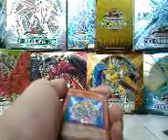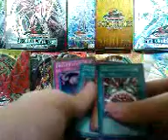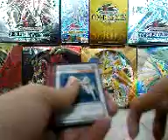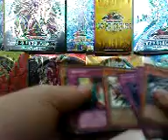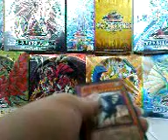Gold Series 2010 box opening.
visit the mention websites for more infos.
regarding the March 2010 banlist,
dont u think is weird to have Castastor to be a common and not a normal rare?
and does having Judgement Dragoon and Castastor in the same pack abit of a conspiracy?

in short, Lightlord related cards will not be touch in the next banlist?

post ur opinions.